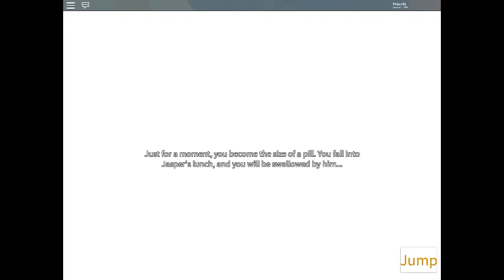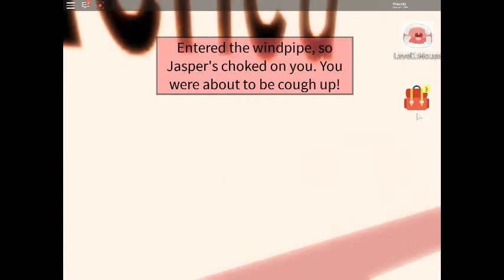Digestive system adventure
I'm running through Jasper's body.